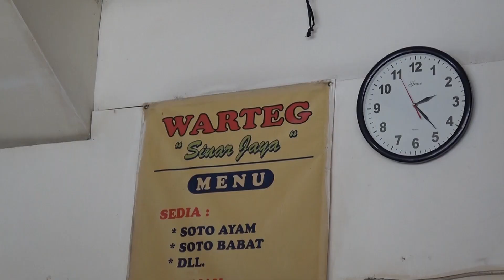Makan Pake Tangan di WARTEG [Bertahan Hidup di Indonesia]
😉Ayo team Bandung Oppa, Nyalakan alarm biar ketemu cepat!

Ayo ketemu sehari hari saya di Instagram

Alih bahasa
1) Puput 푸풋 / IG@puuchan07
2) Kina 키나/ IG@widieardhia